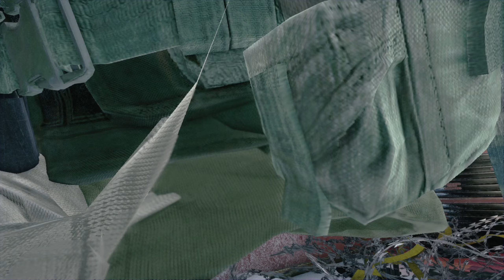RAINBOW SIX SIEGE - FUNNY MOMENTS 26 - RANKED & DUMB TEAMMATES (RANDOM NOOB ADVENTURES)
random funny moments from my noob adventures on rainbow six siege